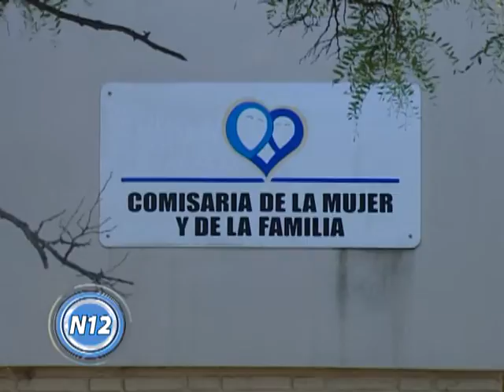CANAL 12 T LAUQUEN - Aumentó el número de denuncias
En lo que va del año, la Comisaría de la Mujer pasó de recibir 2 denuncias a 10 por día. La Titular de la Comisaría de la Mujer, Comisaria Nancy Pujol, destacó que a partir de la marcha NiUnaMenos se incrementaron las consultas y denuncias por violencia familiar. Además la justicia viene otorgando, en lo que va del año, más de 200 medidas cautelares de urgencia (o restricciones perimetrales) a mujeres que piden resguardo de sus agresores.